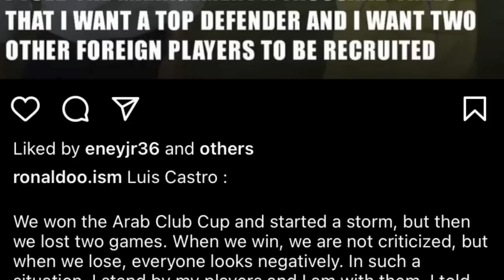hadien ba rem mynin mad u ronaldo iaka jing shah kynthoh hynrei peit aiu ong u coach ka al nassr